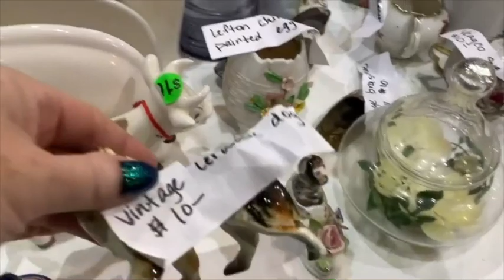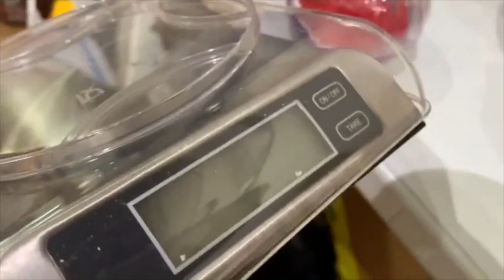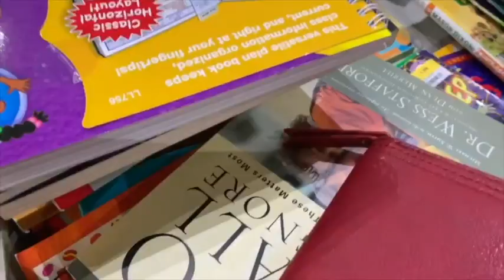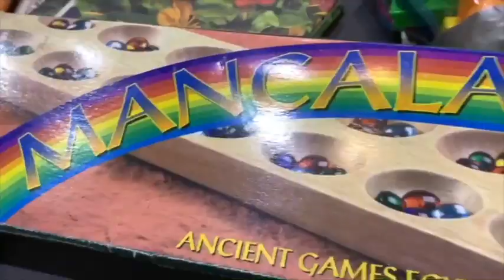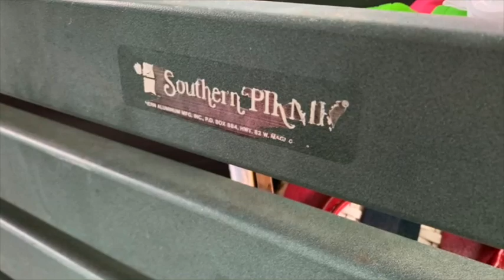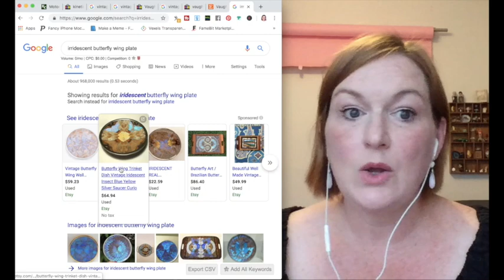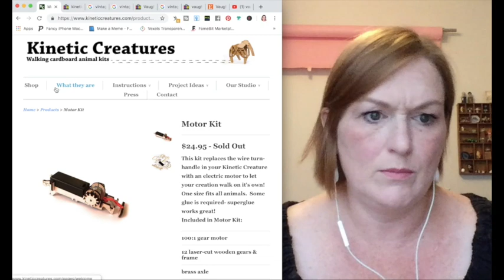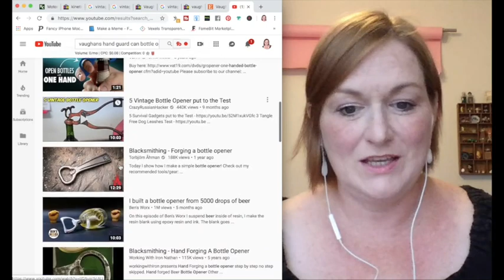Church GARAGE SALE 2019 & HAUL to SELL on EBAY for PROFIT | Garage Sale With Me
Check out this Church Rummage Sale with me! I take you along with my camera to video what I see as I go along.  These treasures will get flipped on Ebay and Etsy for a profit.

*Mailbox*
78680